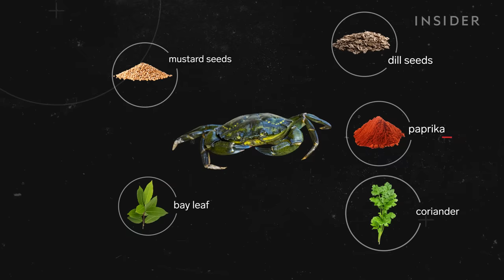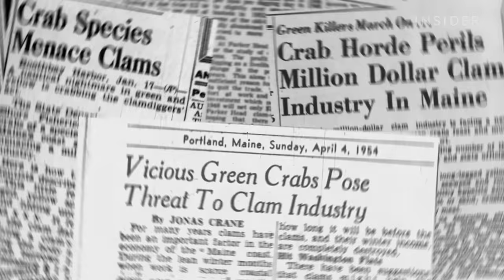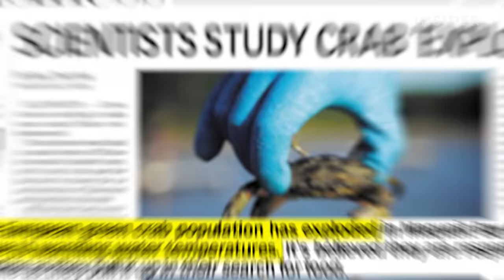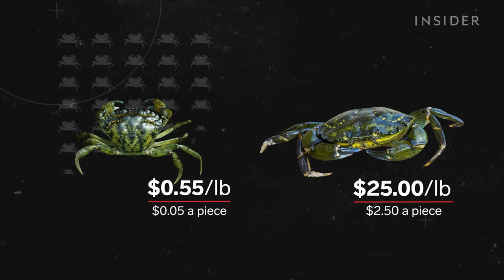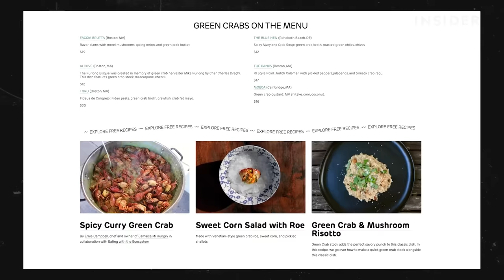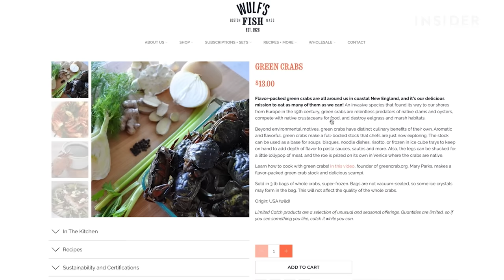The True Cost Of The Green Crab Invasion, And How Whiskey Can Help | Business Insider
Invasive green crabs are wrecking marine ecosystems everywhere from New England to the Pacific Northwest. That doesn't mean they're not delicious. That's why environmentalists and chefs are turning them into whiskey and bisques. But can we ever drink or eat enough of them to make a difference?

MORE TRUE COST VIDEOS:
Why It Would Take $200 Billion To Clean Up America’s School Buses | True Cost | Business Insider